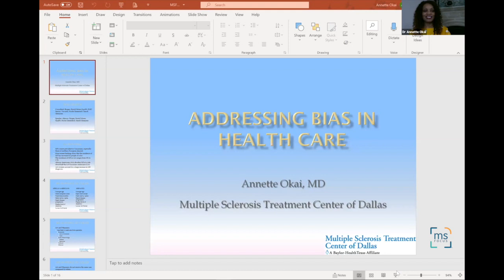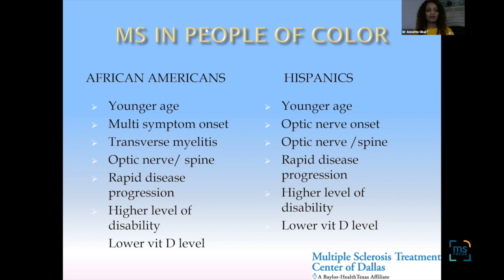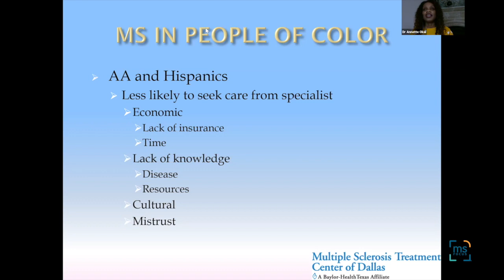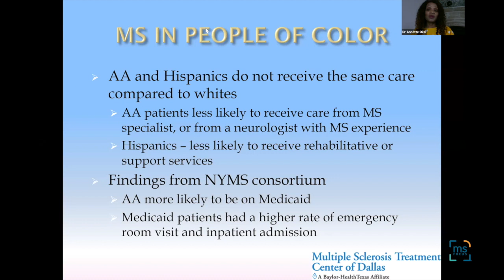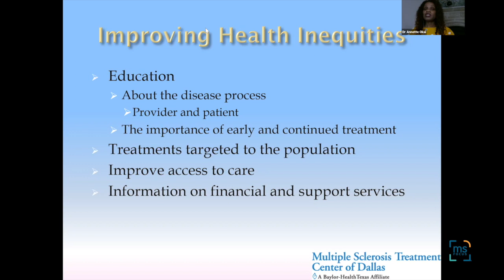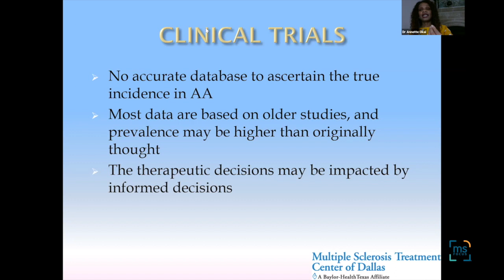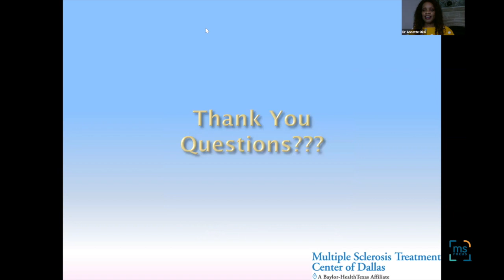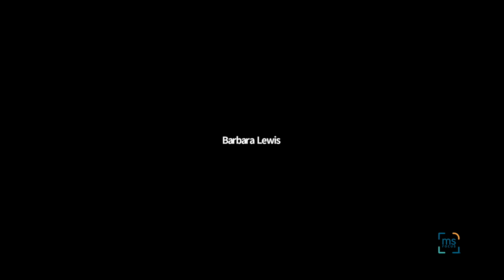Annette Okai, MD: Addressing Bias in Healthcare: February 2021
Annette Okai, MD
Addressing Bias in Healthcare
February 2021